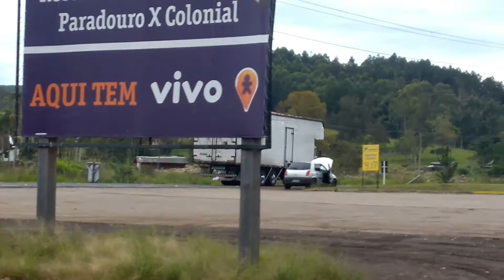NA BASE DA FE!! CONEXAO ROLANTENSE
NA BASE DA FE

DEDICADOS AOS CAMINHONEIROS QUE RODAM ESSE BRASIL!!

JOVENS EM BUSCA DE UM SONHO